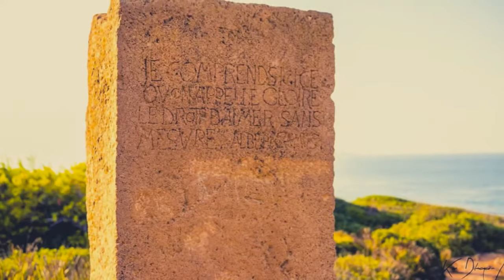TIPAZA Les ruines romaines HD.